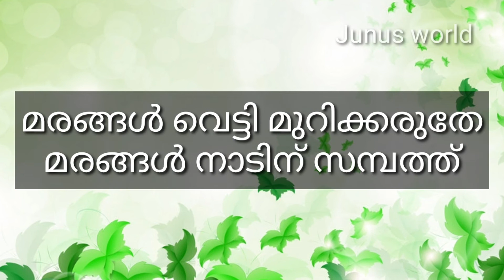എളുപ്പത്തിൽ പഠിക്കാൻ പരിസ്ഥിതി ദിന പാട്ട് ||LKG ||UKG||LP